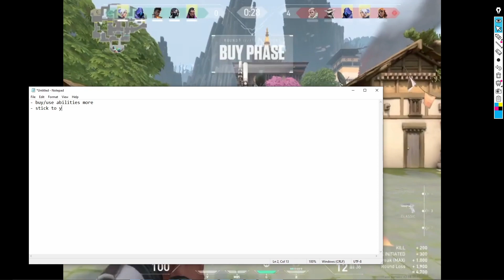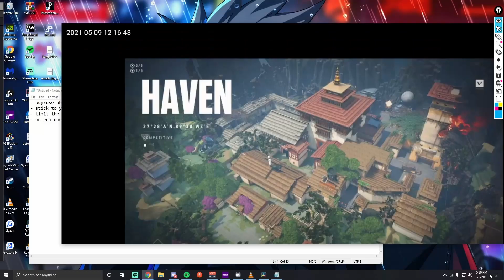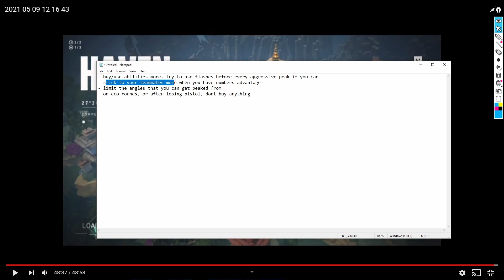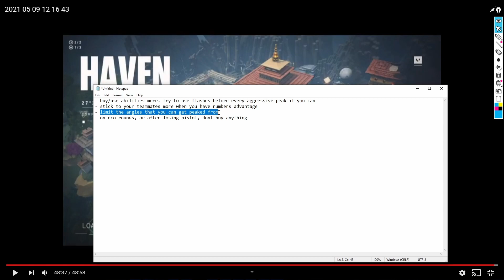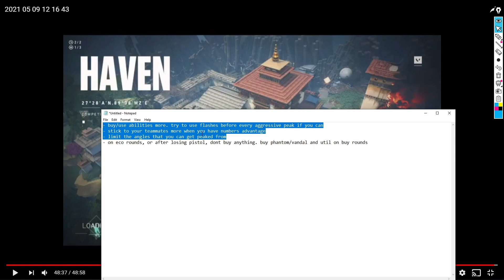Coaching Silver Phoenix on Haven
Coaching br4nd_n about important fundamentals on Haven. Jollz will be opening up FREE coaching in the upcoming weeks. For anyone interested hop into our discord: